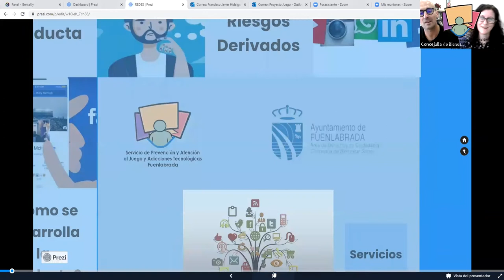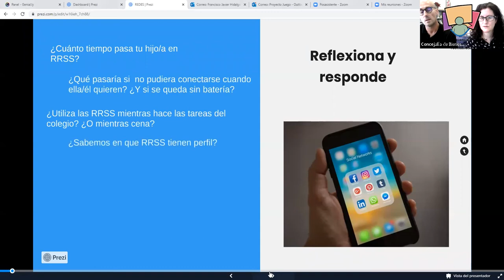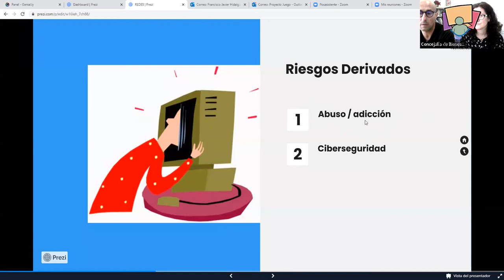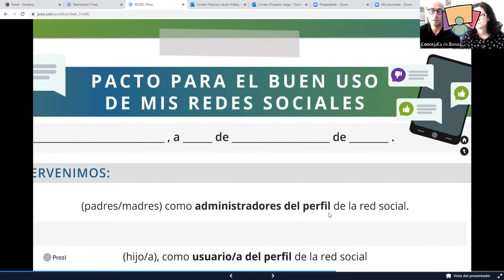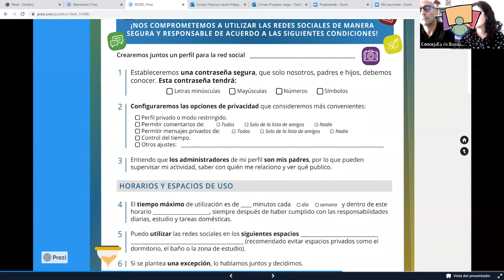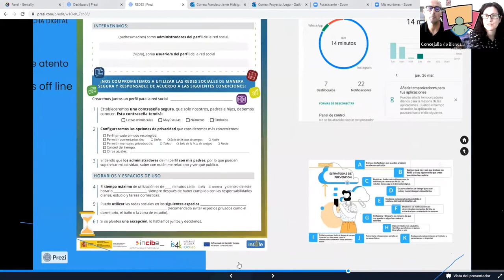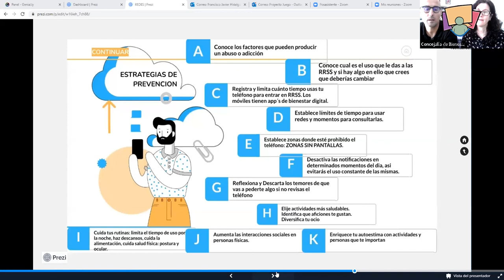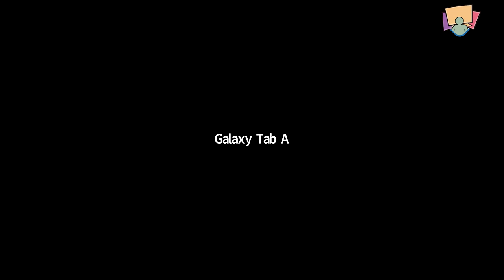Escuela de Familias Tecnosaludables "EnREDate, cómo disfrutar de las RRSS de forma saludable"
Un espacio de reflexión y aprendizaje para mejorar y/o dotar de nuevas competencias familiares en el uso saludable de las TIC.

Impartido por el Servicio de Prevención y Atención al Juego y Adicciones Tecnológicas.